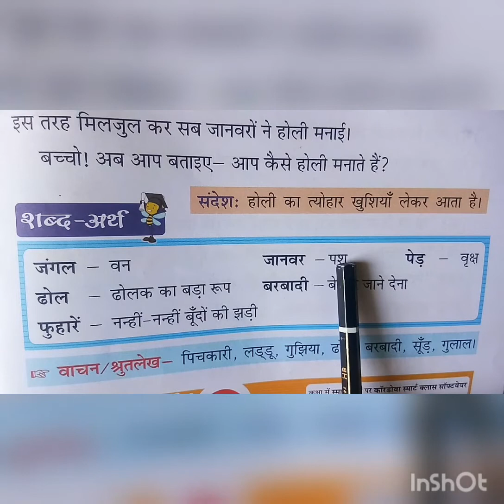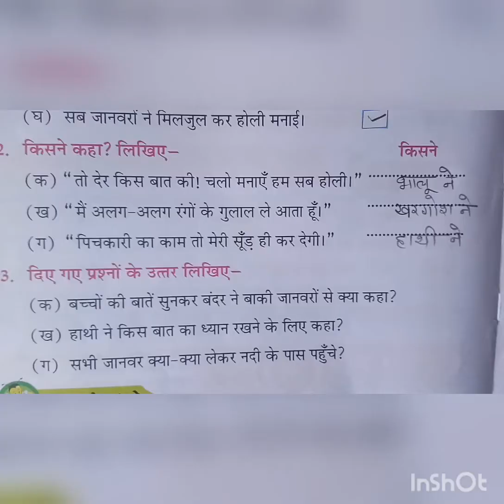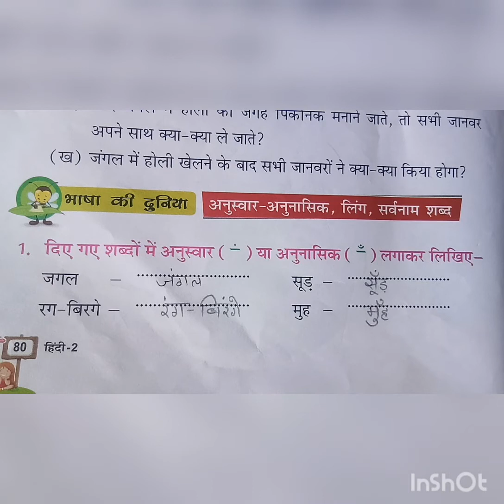2-12-2020 | Class-2 |Subject-Hindi | Lesson -13 | Topic- जंगल में होली